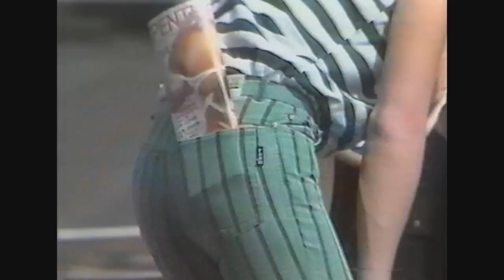DdT Huber - Acapluco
DdT Huber - Acapulco

Wer in der ersten Hälfte der Achtziger regelmäßig in der Alten Hauptfeuerwache zu Gast war, wird sich vielleicht heute noch an die illustren regionalen Bands dieser Zeit erinnern: die Pfuscher Gang, Circus Haselbeck, Die wilde 13, Sanfte Liebe, Bleeding Hurts oder eben auch DdT Huber, die mit ihren Konzerten dort rauschende Pop-Nächte veranstalteten.

In dieser Zeit entstanden auch diese selbst produzierten Video-Clips.

Band:
Peter Baltruschat (Gesang)
Michael Herzer (Bass)
Karlhans Endlich (Keyboard)
Matthias Heyn (Gitarre)
Andres Pilder (Schlagzeug)

Texter:
Steffen Herbold